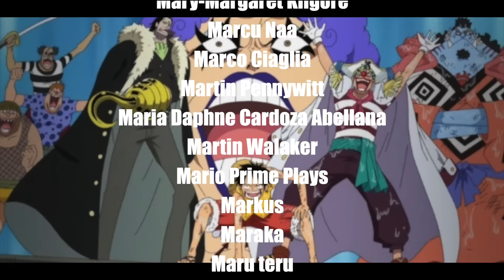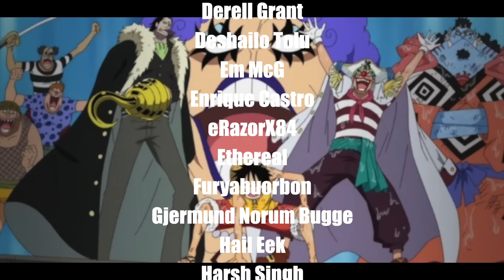AKAINU FIGHTS WHITEBEARD?! | One Piece Ep 477/478 Reaction & Discussion 👒